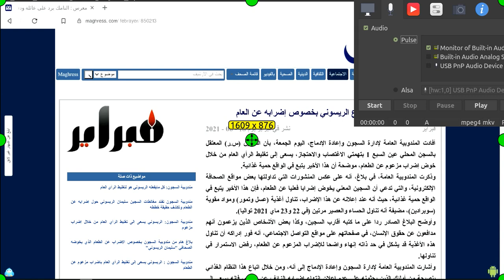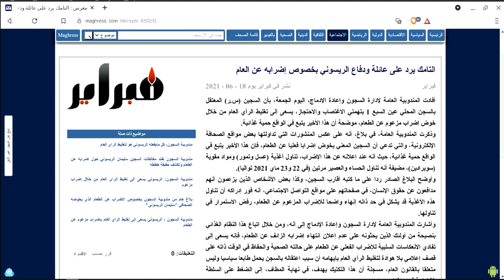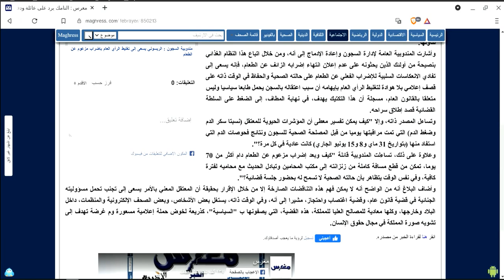المغرب + التامك ينصح بالسجن + لتخفيف الوزن + سليمان الريسوني